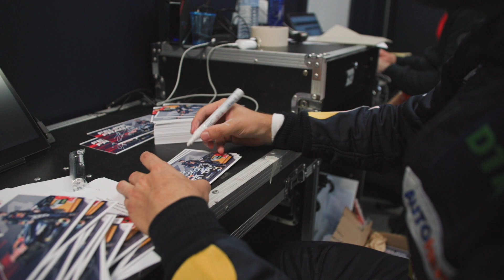Felipe Fraga Pushes a Rare Ferrari to the Limit, Sebastien Loeb Fights Through The Field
Brazil’s Felipe Fraga made an impressive start to life with Red Bull AlphaTauri AF Corse as he claimed second place in Race 2 of the DTM season-opener in Portimão, Portugal.
Making his DTM debut at the opening round of the 2022 season, Fraga wasted little time earning his first points of the championship. Coming into the series with a strong touring car background, he guided his Red Bull-liveried Ferrari 488 GT3 Evo 2020 to fourth place in qualifying for Race 1.
Fraga briefly led the field midway through the race but was ultimately forced to retire after contact damage during a dramatic side-by-side restart.
The Brazilian qualified in third for Race 2, earning his first championship point in DTM. He then continued his excellent form into the race, passing Italy’s Mirko Bortolotti to move into second place.
Fraga then produced the fastest lap of the race (1:41.681s) but was unable to catch eventual winner Nico Müller of Switzerland.
Joining Fraga on track in Portugal and also making his DTM debut was French rally icon Sébastien Loeb. Filling in for New Zealand’s Nick Cassidy, the nine-time WRC champion had to adapt to a completely different driving style behind the wheel of the Ferrari 488 GT3 Evo 2020 with the livery of Red Bull’s premium fashion brand, AlphaTauri.
The French driver finished 16th in Race 1 and recovered superbly from a difficult qualifying for Race 2. Starting in 27th position, Loeb expertly moved through the field and found himself in second place. However, a mandatory pit stop saw him drop back as he ended the race in 18th.
With 20 points, Fraga heads to Round 2 in fourth place in the DTM Drivers Championship, while in the Team competition, reigning titleholders Red Bull AlphaTauri AF Corse are in sixth place.
The second round of the championship will see Cassidy return to action and takes place at Germany’s Lausitzring on May 20-22.

Race 1 result
1. Lucas Auer (AUT) – Mercedes-AMG Team Winward
2. Luca Stolz (GER) – Mercedes-AMG Team HRT
3. Mirko Bortolotti (ITA) – GRT
16. Sébastien Loeb (FRA) – Red Bull AlphaTauri AF Corse
25. Felipe Fraga (BRA) – Red Bull AlphaTauri AF Corse

Race 2 result (Top 3)
1. N. Müller (SUI) – Team Rosberg
2. Felipe Fraga (BRA) – Red Bull AlphaTauri AF Corse
3. Mirko Bortolotti (ITA) – GRT
18. Sébastien Loeb (FRA) – Red Bull AlphaTauri AF Corse

2022 DTM Drivers Championship standings after one round
1. Mirko Bortolotti (ITA) 35 points
2. Nico Müller (SUI) 28
3. Lucas Auer (AUT) 26
4. Felipe Fraga (BRA), 20

2022 DTM Teams Championship standings after one round
1. GRT 35 points
2. ABT Sportsline 30
3. Team Rosberg 28
6. Red Bull AlphaTauri AF Corse 19